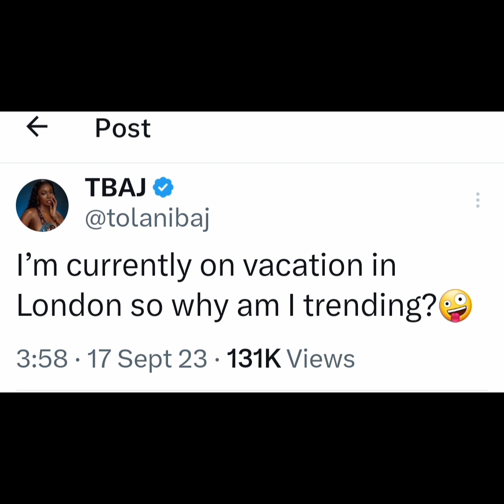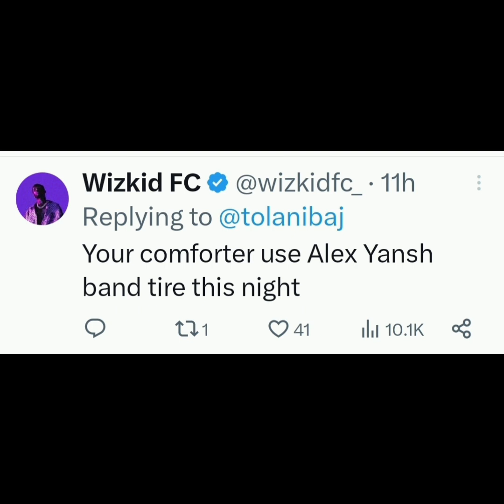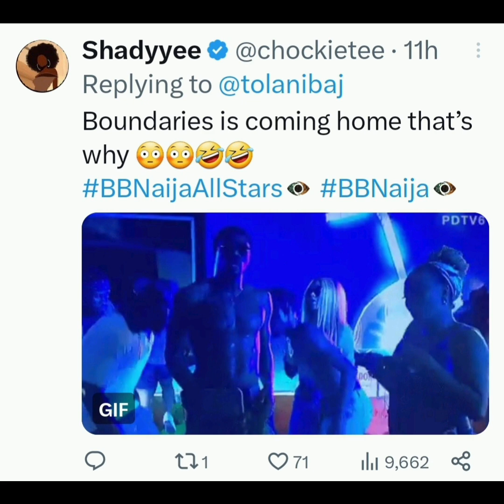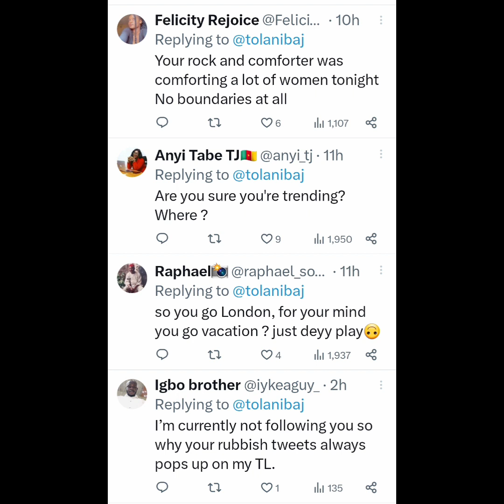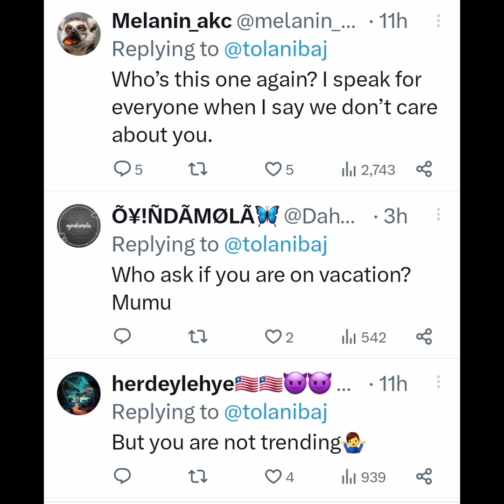WHY CEEC GAVE NEO A THANK YOU PECK | TOLANI BAJ DRAGGED FOR ASKING WHY SHE IS TRENDING | BBNAIJA